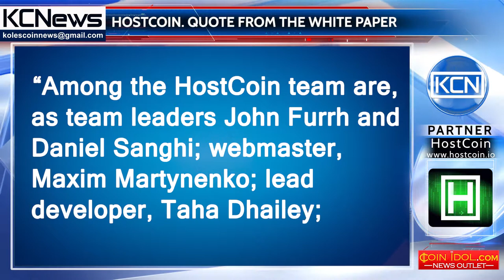Quote from the HostCoin White Paper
“Among the HostCoin team are, as team leaders John Furrh and Daniel Sanghi; webmaster, Maxim Martynenko; lead developer, Taha Dhailey; CFO, Ram Sanhi; marketing, Rajesh Signh; full stack developer and hosting expert Tahnu Pillar.”